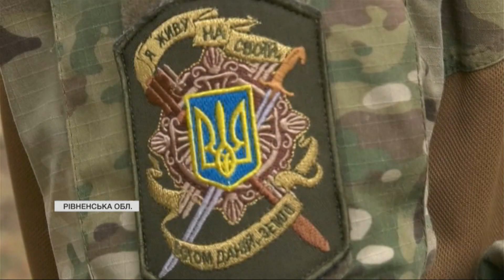💪Стримали ворога під Вовчанськом: історія прикордонників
Ці бійці нещодавно повернулися з-під Вовчанська, де стримували ворога у найгарячіші три місяці наступу на Харківщину. До цього у них були ротації на Луганщину і Донеччину. Ми продовжуємо знайомити вас з прикордонниками, які зараз у складі Сил оборони продовжують зупиняти армію країни-агресора.

Що розповіли захисники про бої з окупантами та що їх мотивує? Далі в сюжеті.